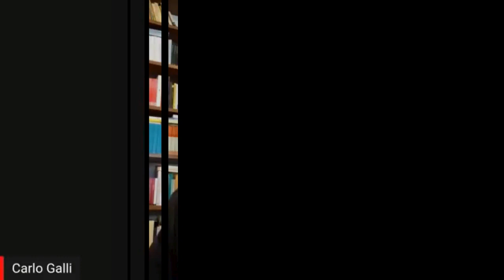La nuda vita prodotta dallo stato di emergenza. [Carlo Galli]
Liberali e dialettici per conto della globalizzazione producono la nuda vita, dissolvendo la società precedente formandone una nuova + controllo e punizione.
Benjamin.